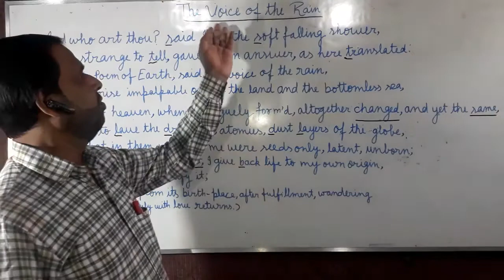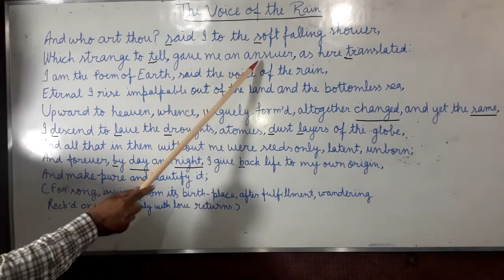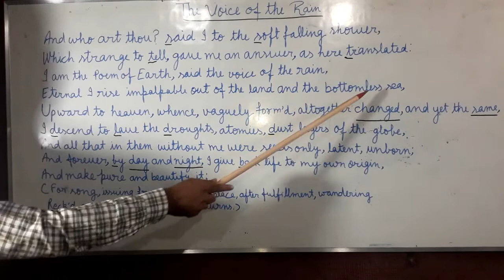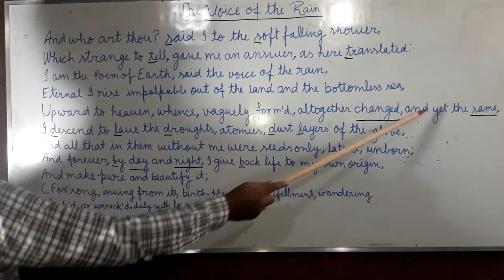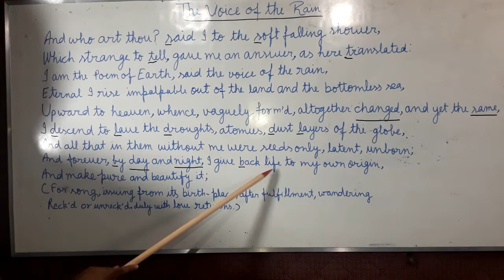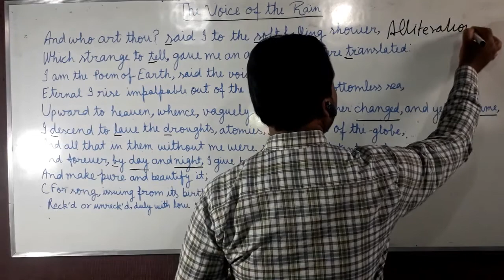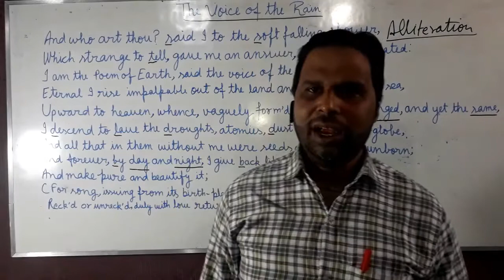The Voice of the Rain |Class 11| Full Explanation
Link for all videos playlist class 11 English

The Voice of the Rain Class 11 Hornbill Important Questions